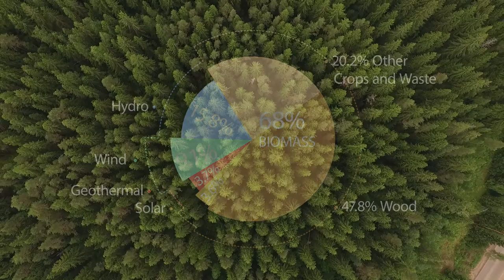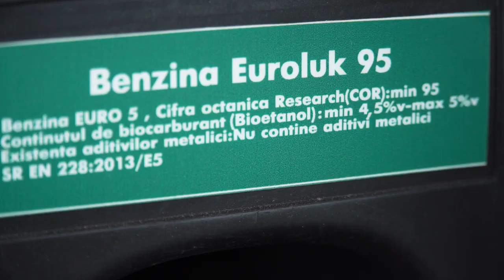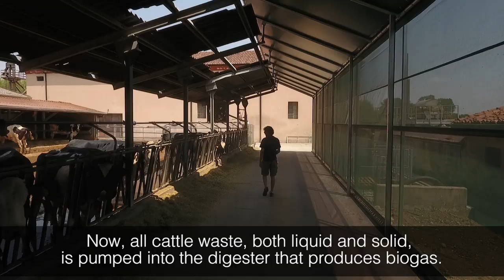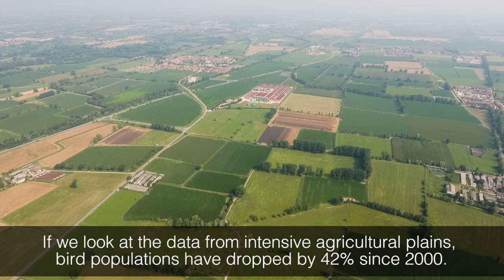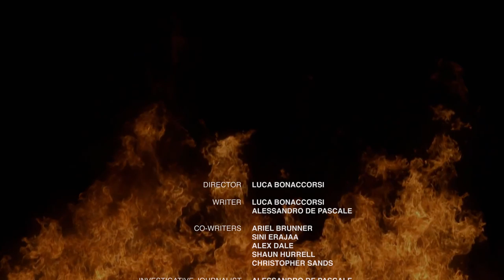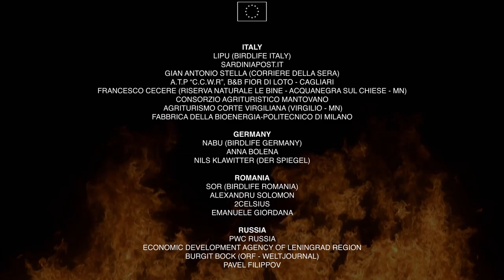Bioenergy: The Ugly Truth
It was supposed to be the best of all worlds: renewable, clean energy from organic matter and residues. But it also became land grabbing, nonsensical forest destruction and a festival of national subsidies that have caused more distortions that what you can think of.

From Russia to Italy, through Germany and Romania, follow our cameramen as they document abuses, malpractice and paradoxes in the production of bioenergy.

In this documentary co-produced by BirdLife Europe and Central Asia, and Transport & Environment, we expose some of the distortions that have turned a solution... into a problem.